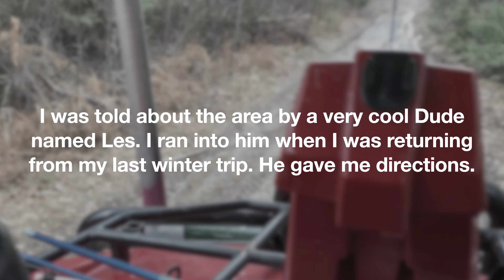1st Ep 9 Days Solo Camping Fishing '21 4K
This is a series of videos documenting my latest camping, and fishing trip into the Northern Ontario Wilderness. I spent 9 days on this Solo trip exploring trails and lakes that I have never been to on my ATV with my canoe overhead on my new ATV rack. The weather was certainly a challenge at times but the beauty of early Spring in the north along with a few fat Speckled Trout made it more than worth it!!